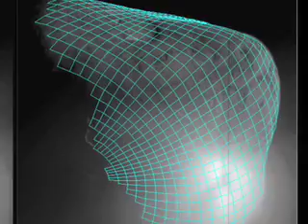"Es El Momento," Heavenly Rendezvous "This Week @ NASA"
Also, the GOES-P satellite's ready, set to improve weather forecasting; wind-tunnel truckin' saves big bucks, and, the 95th anniversary of the birth of NASA's aviation ancestor.